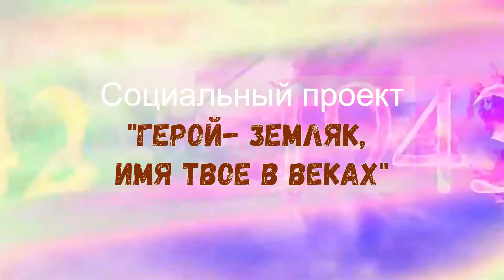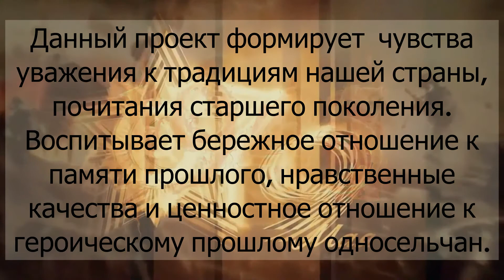Батышев Александр Иванович, 1924-2001, читает: Данила Баруткин